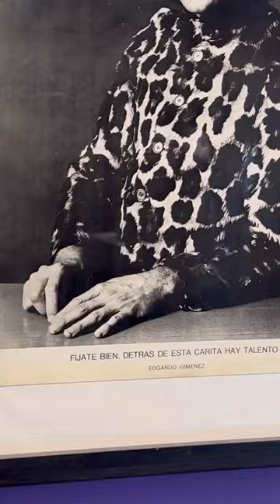Plano Detalle - Edgardo Giménez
Hoy te mostramos algunas de las obras de Edgardo Giménez de la exposición Cuerpos Contacto.

El artista, referente del arte pop en la Argentina, combina el humor y el lenguaje publicitario para crear composiciones seductoras y persuasivas. Así se transforma a sí mismo en personaje de reconocimiento público al posar de acuerdo a los códigos de las revistas de la farándula, para producir una imagen irónica que parodia la estética de la cultura de masas.

Edgardo Giménez, artista visual múltiple y autodidacta, en la década del sesenta participó en el Centro de artes visuales de la Universidad Torcuato Di Tella y desarrolló obras en distintas disciplinas, desde la moda hasta la pintura y la arquitectura.